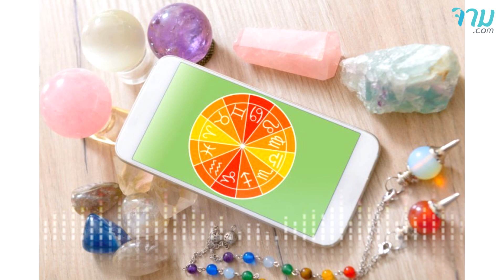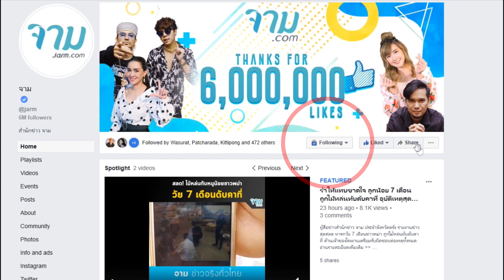4 ราศี กราฟชีวิตขาขึ้น ครึ่งปีหลังรุ่งสุดๆ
ในช่วงครึ่งปีหลังนี้ ดาวต่างๆ มีการโยกย้าย เปลี่ยนแปลง หลายสิ่งเริ่มมีการปรับเปลี่ยนไป ทั้งในทิศทางที่ดีขึ้น และแย่ลง ดาวสำคัญที่ส่งผลให้เกิดการเปลี่ยนแปลงอย่างชัดเจน ดวงหนึ่ง

อ่านรายละเอียดเพิ่มเติม